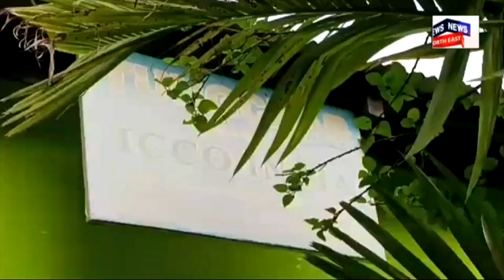Goalpara News | বিগত ১৮ বছৰে পৰিয়ালৰ পৰা বিচ্ছিন্ন এগৰাকী মহিলা | Assamese News | N18V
লগতে চাওঁক দিনটোৰ বহু গুৰুত্বপূৰ্ণ খবৰ |